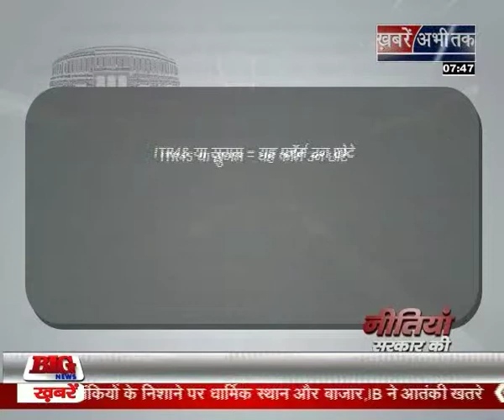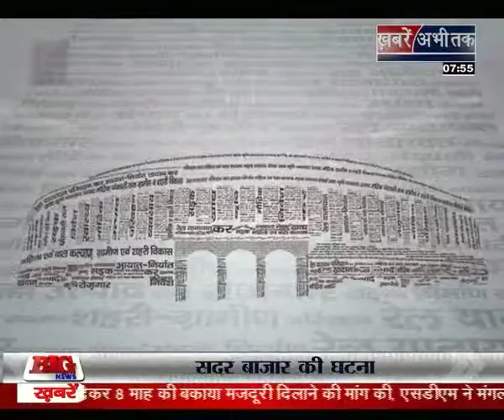071214 NSK SEG 2